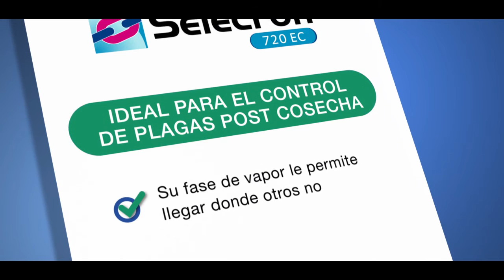LA IMPORTANCIA DEL CONTROL DE PLAGAS EN POSTCOSECHA SEGÚN LOS EXPERTOS